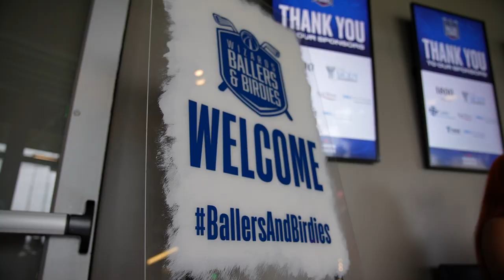Ballers and Birdies Event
taking some swings for a good cause 🏌️‍♂️⛳️

the squad had fun time at our Ballers and Birdies charity event as we raised money for the community.